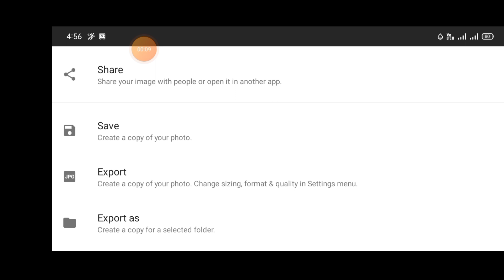Snapseed Photo Editing Tutorial Part-10